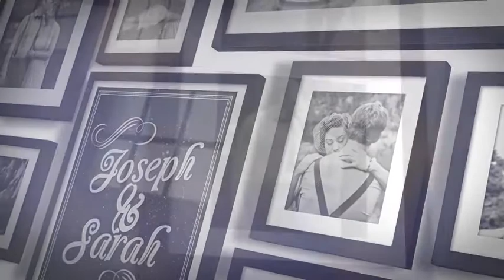After Effects Project Files - Wedding Memories - VideoHive 9754814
Features 100 After Effects 1 Click Black 38; White No Plugins Needed 1080p Full HD 30 placeholders 2 Textholders After Effects CS6 + 30 fps PDF Tutorial Included with very easy to follow steps M... (video-displays) Read more